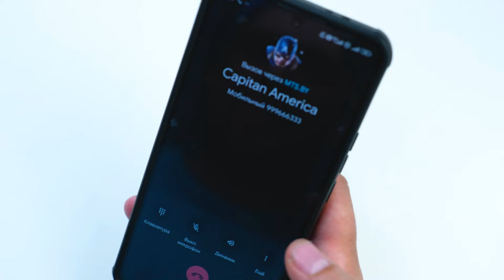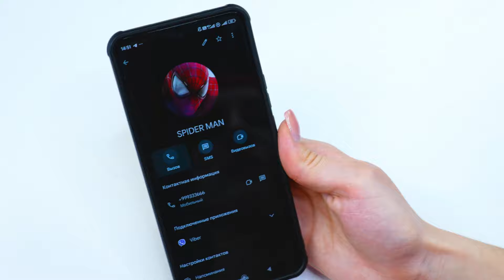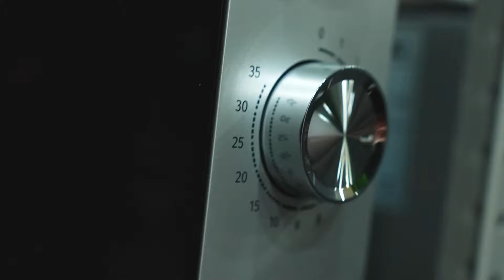ASMR MUKBANG 체다치즈 양념 치킨먹방! 치즈 떡볶이 명랑핫도그 CRISPY FRIED CHICKEN HOT DOG EATING SOUND! #2